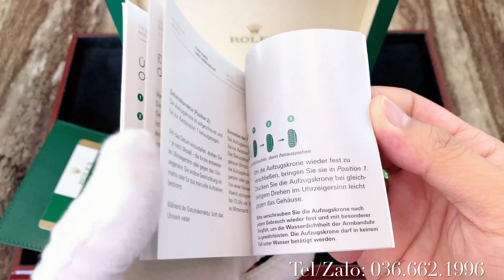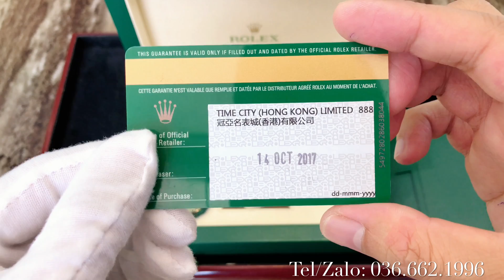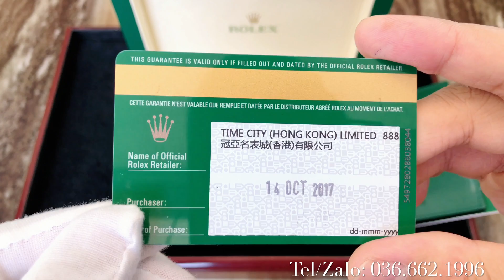[Lướt Đẹp-Giá Tốt] Rolex Datejust 36 116233 Vi Tính Vàng Siêu Lướt Full Set 10/2017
Mã sản phẩm: Rolex 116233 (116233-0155)

Địa chỉ Shop em:
- Số 78 Trần Hưng Đạo,Hoàn Kiếm,Hà Nội.
- Số 17 Nguyễn Sơn,Long Biên,Hà Nội
HCM:
- 137 Chu Văn An, P26, Bình Thạnh, HCM.